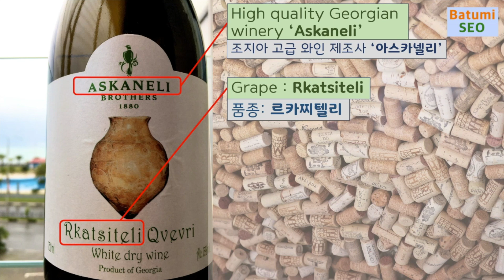Pick wine in Georgia-Askaneli Rkatsiteli Qvevri - under $10. 조지아 와인 추천 - 아스카넬리 르카찌텔리 크베브리. 만원 이하 와인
아스카넬리 르카찌텔리 크베브리 ასკანელი - რქაწითელი ქვევრი

이번에 소개할 와인은,
아스카넬리社의 르카찌텔리 크베브리입니다.
아스카넬리는 조지아의 고급 와인 제조사에요.
아스카넬리사의 대부분의 와인은 기본 이상의 퀄리티라, 나쁘지 않습니다.
르카찌텔리는 조지아 화이트와인 중, 대표적인 포도 품종이예요.
전통 와인 제조 방식인 크베브리 숙성으로, 오묘한 앰버 컬러와, 화이트 와인에서 쉽게 맛보기 어려운 깊이를 선사합니다.
크베브리 와인은 조지아 여행시 꼭 한번 맛보고 가시길 추천합니다.

화이트 드라이 와인 - white dry wine
포도품종 : 르카찌텔리 - Rkatsiteli
숙성방식 : qvevri method
alc : 13%
midium bodied
현지 가격 : 8천원 - USD 7

This wine is Askaneli's Rkatsiteli qvevri.
Askaneli is a high quality Georgian wine maker.
Most of Askaneli's wines are good.
Rkatsiteli is a representative grape variety among Georgian white wines.
This wine was made with the qvevri method. It has delicated amber color and deep taste.
You should drink qvevri wine when you are in Georgia.

더 궁금하신 점은 댓글 남겨주세요.

제가 운영하는 바투미 에어비앤비 숙소는 아래 링크에서 확인할 수 있습니다.